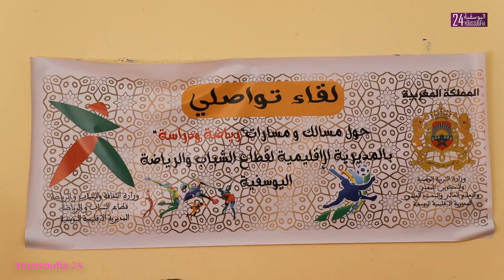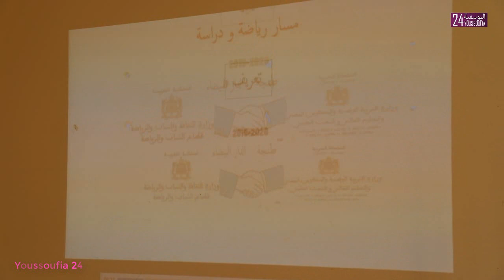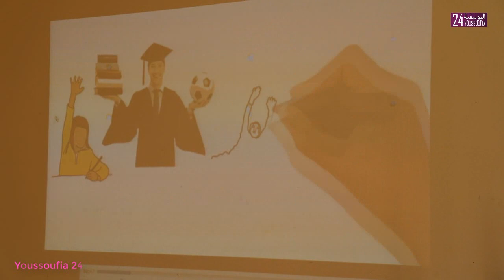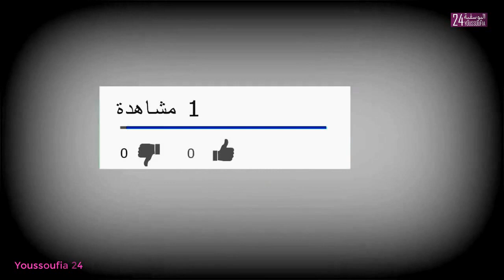لقاء تواصلي حول مسالك ومسارات رياضة ودراسة للنهوض بالرياضة المدرسية